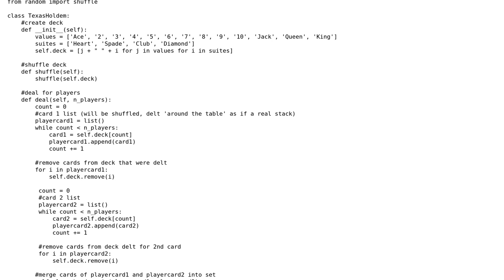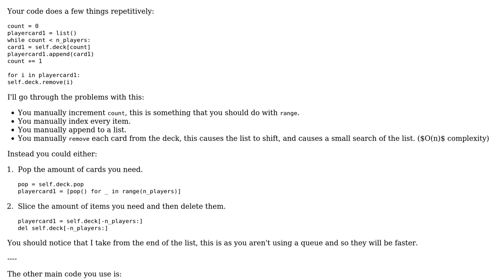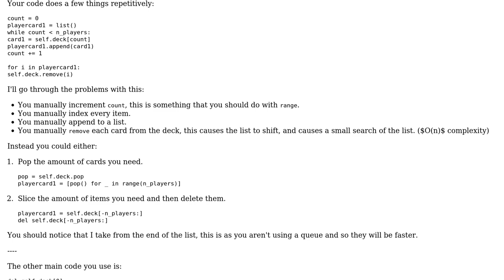Texas Hold'em classes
With thanks & praise to God, and with thanks to the many people who have made this project possible! | Content (except music & images) licensed under CC BY-SA | Music | Images & others | With thanks to user Peilonrayz user jason user Jamal and the Stack Exchange Network Trademarks are property of their respective owners. You are responsible for your own actions.